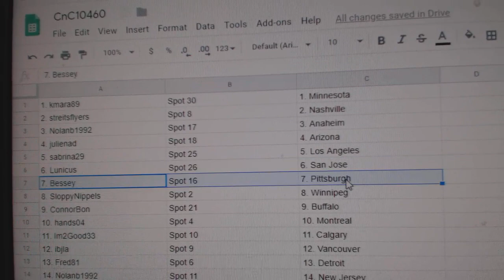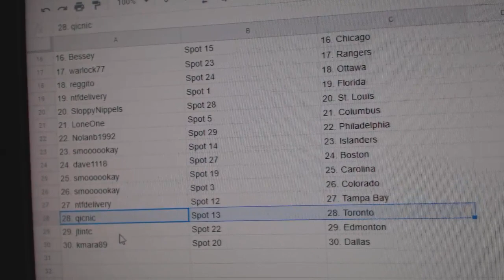Team Randoms - C&C GB #10,460